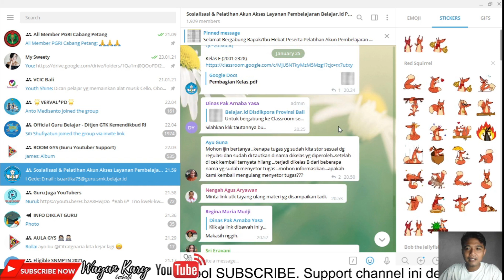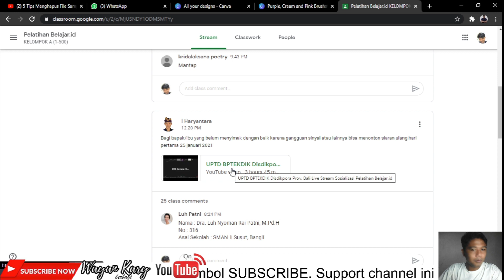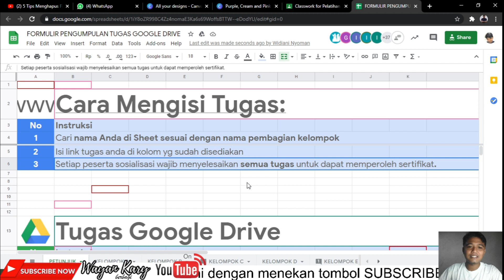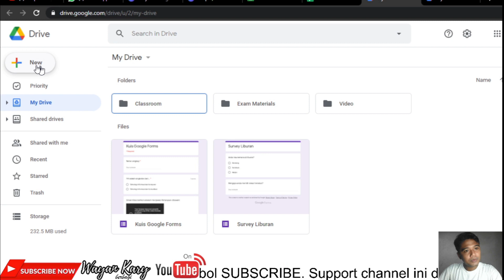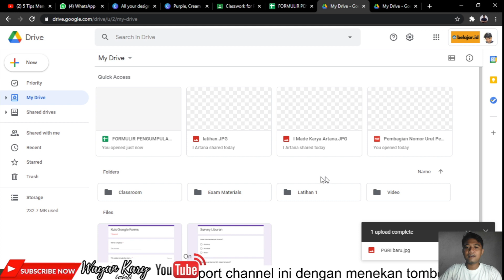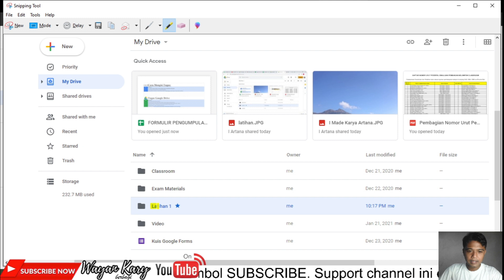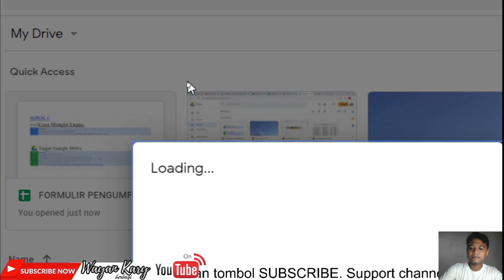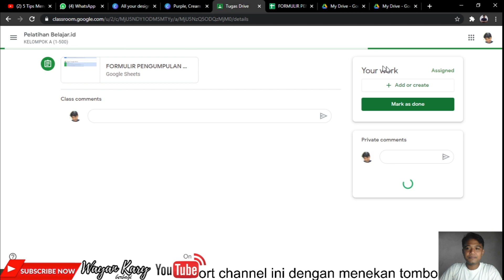Step by Step Pengumpulan Tugas I Pelatihan Akun Pembelajaran Belajar Id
Pelatihan Belajar Id.

Dapatkan Tutorial paling simple paling gampang dan paling jelas hanya disini di Youtube Channel Wayan Kary.